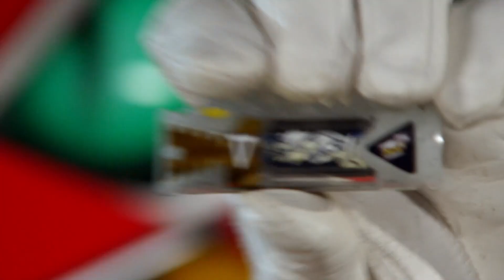Power Rangers: Dino Super Charge | Besties 4Eva! | Full Episode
Not Found

The Dino Charge Rangers thought their mission was over after defeating Sledge, but new threats emerge. Heckyl and his alter ego Snide, along with an alien bounty hunter, seek the powerful Energems. The Rangers must reunite with new weapons, allies, and the T-Rex Super Charge mode to protect the universe from these formidable enemies.